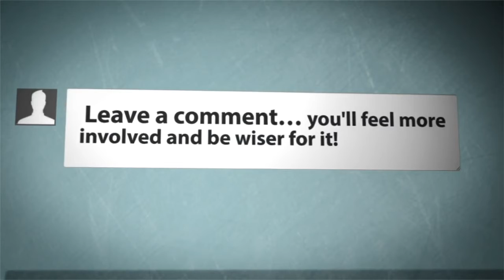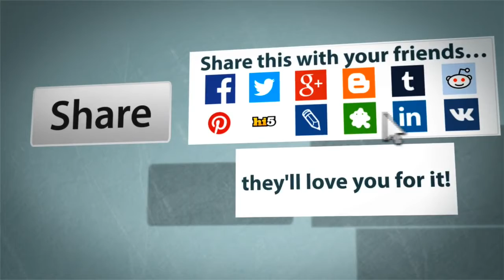Contemporary White Dining Chairs Furniture Ideas